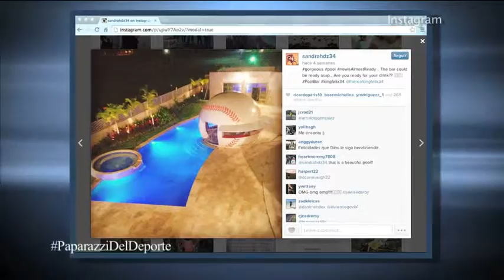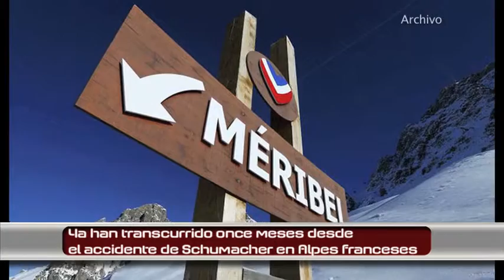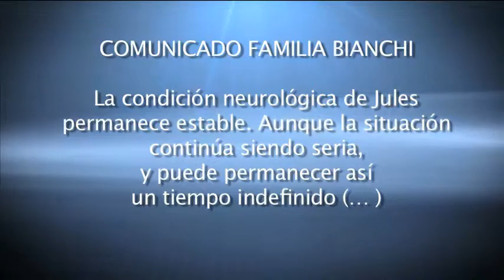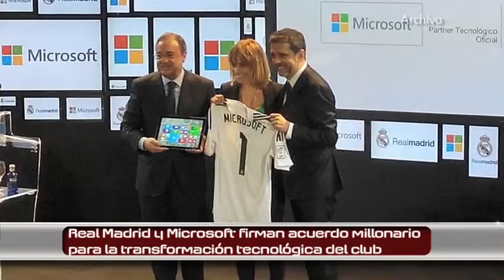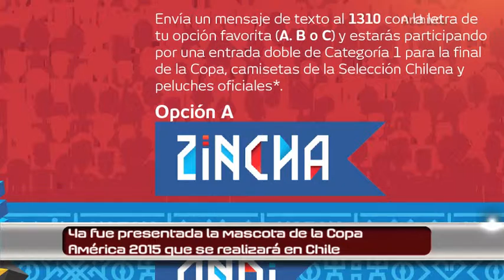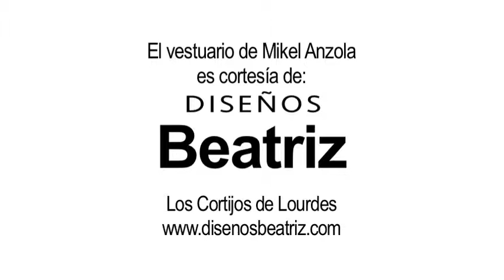Paparazzi del Deporte | Programa #054